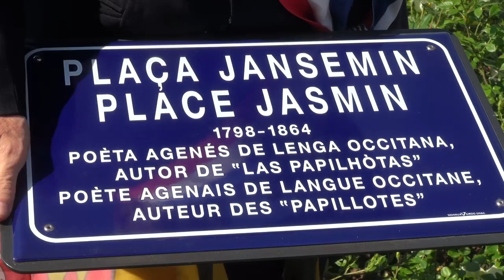Vidéo 4’21’’ – Une plaque bilingue pour le poète Jasmin à Agen.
Le poète agenais Jasmin, dit Boé, est à l’honneur, en ce 12 mai 2015 : la municipalité agenaise a décidé de lui apposer une plaque commémorative sur la place qui porte son nom, juste en face du Grand Café Foy, qui constitue en quelque sorte le point marquant le nouveau centre-ville festif de la ville. Jacques Clouché est aussi un poète en son genre : on a d’ailleurs attribué son nom au grand centre sportif érigé à Boé, ville périphérique de la capitale lot-et-garonnaise. Il nous en dit plus long sur la mémoire de notre grand ami défunt.